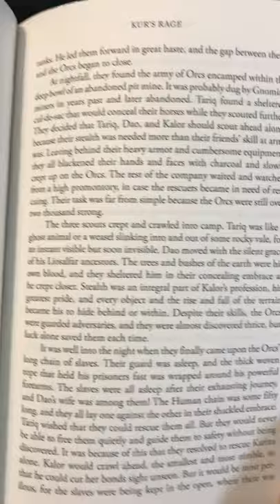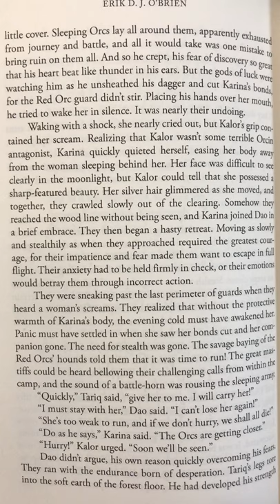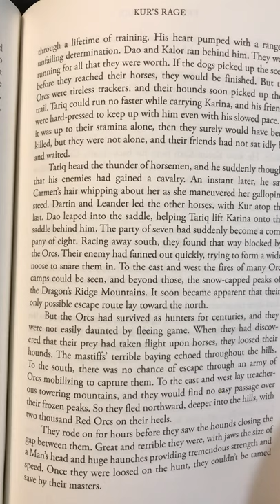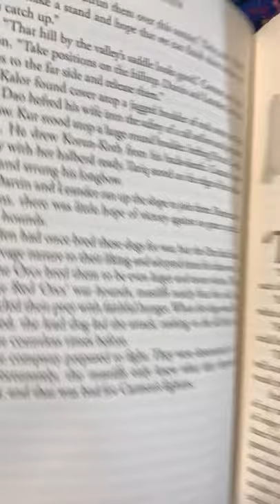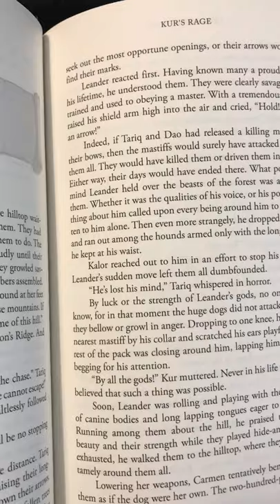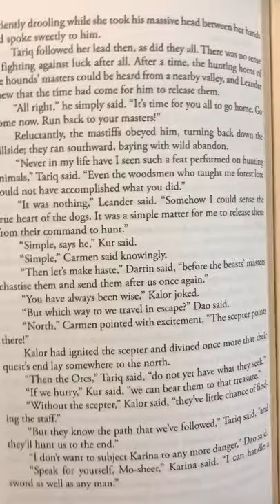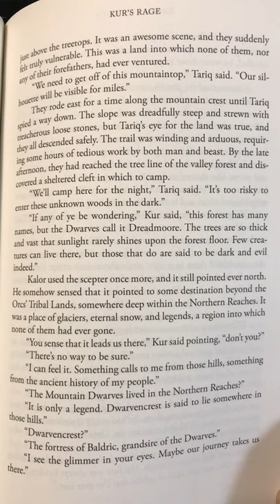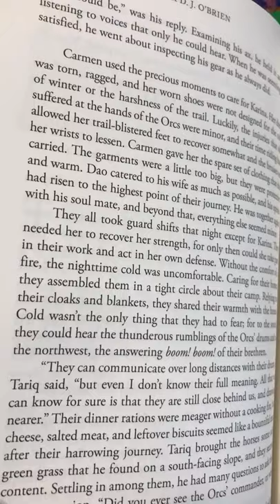Episode 26, Kur’s Rage, Part 1 of the Duaredheim Staff Saga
P. 271-281, The Ancient Scepter, One-Eyed Jacks, Leander, The Dragon’s Ridge, 26 August, 2020